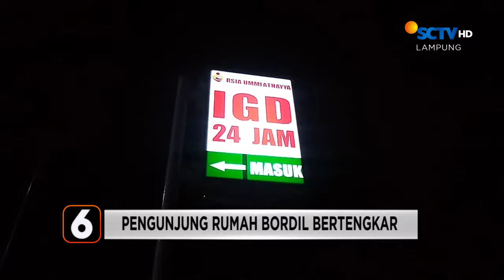Sekumpulan Emak Buka Jasa Jahit, Bantu Ekonomi Keluarga | Liputan 6 Lampung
Liputan 6 Lampung, 19 April 2024 Part 3